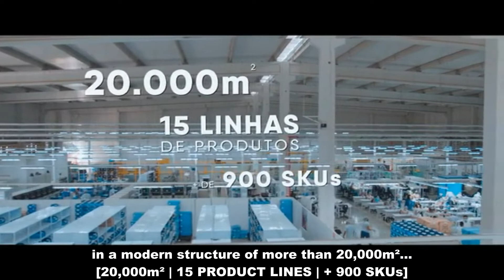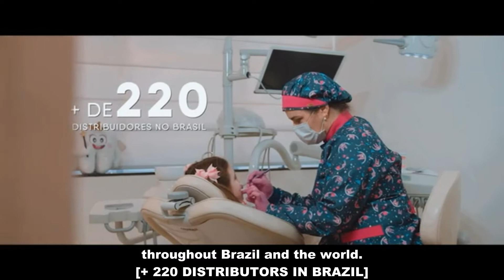ORTHOMETRIC - Helping the World Smile